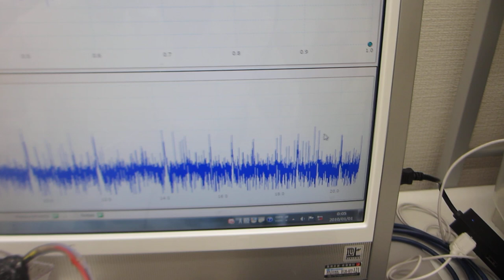オリジナル超音波伝搬実験（超音波システム研究所）